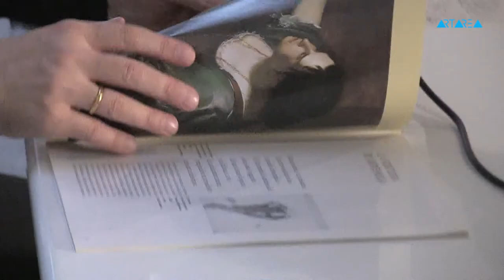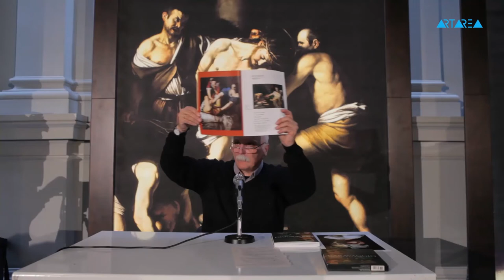გია ბუღაძის ლექცია - ,,კარავაჯო - ადამიანი და ეპოქა''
ლექცია გაიმართა დიმიტრი შევარდნაძის სახელობის ეროვნულ გალერეაში.